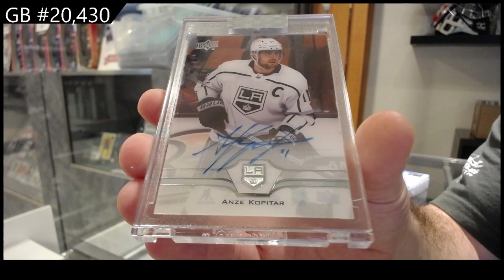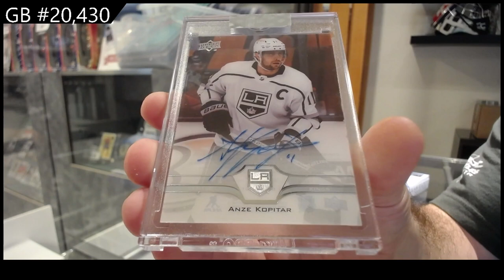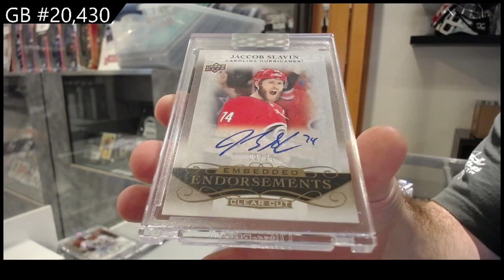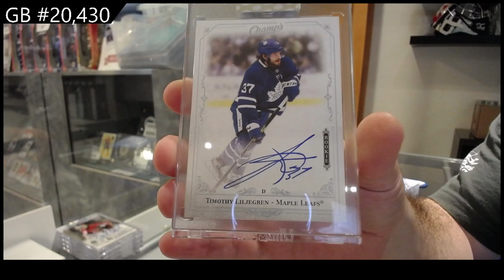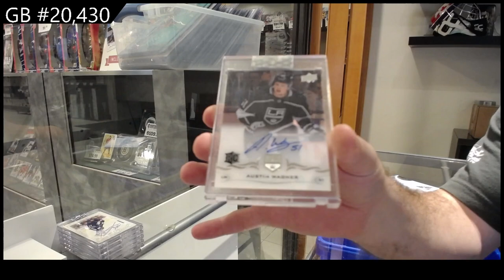3 Years of Upper Deck Clear Cut Hockey 6 Box Break - C&C GB #20,430